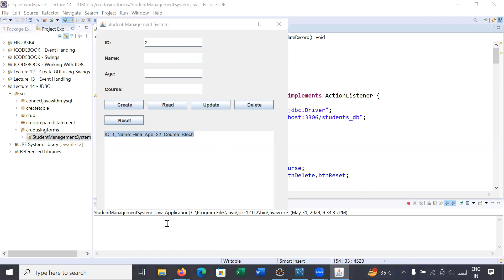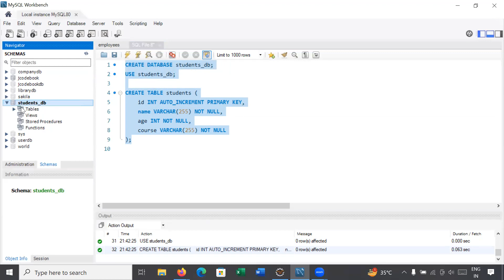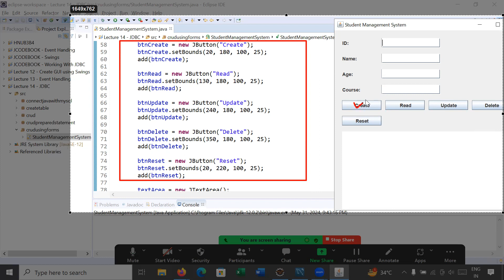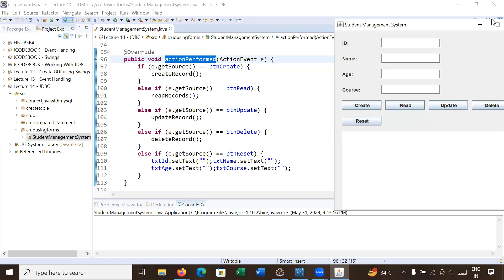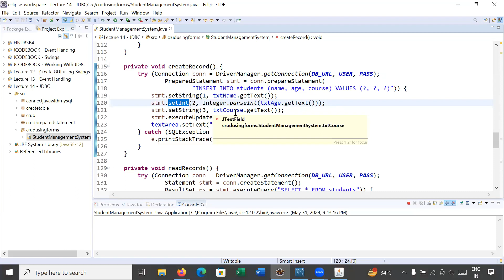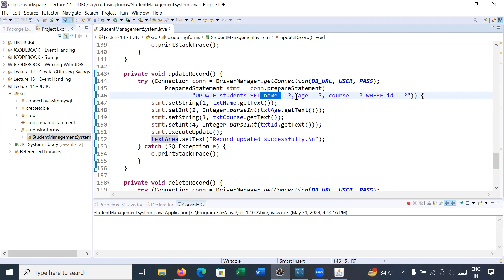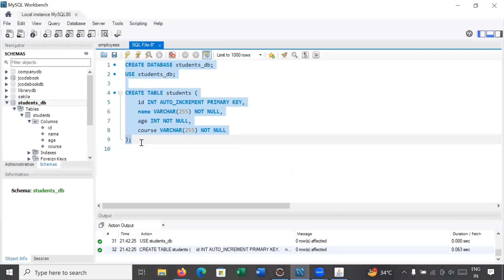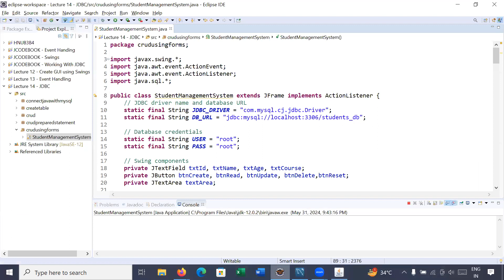#88 How to Create a Swing GUI Form to Perform the CRUD Operations on MySQL Database Using PreparedS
In this video lesson, you will learn, How to Create a Swing GUI  Form to Perform the CRUD(Create, Read, Update, and Delete) Operations on MySQL Database Using PreparedStatement on Eclipse IDE